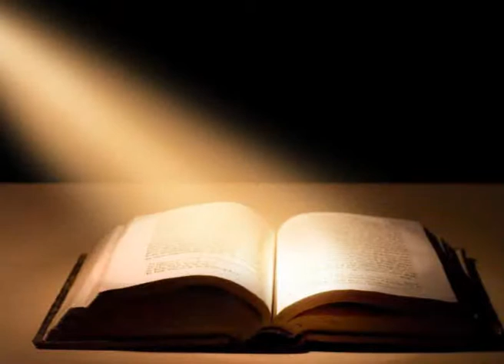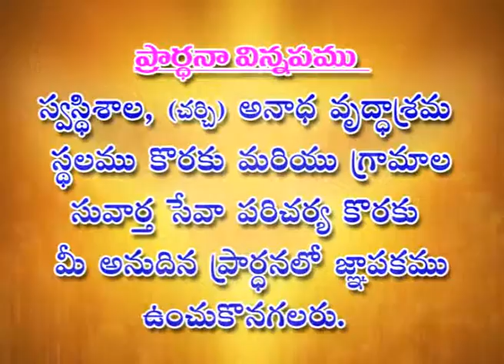balashowry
faith full msg